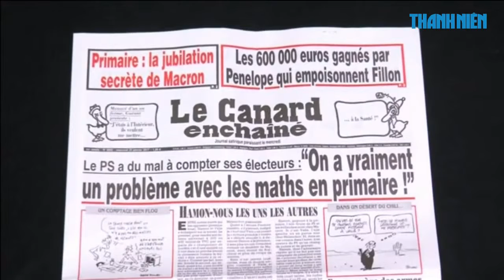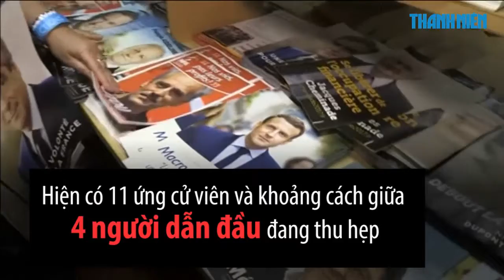Ai sẽ là tổng thống pháp 2017?